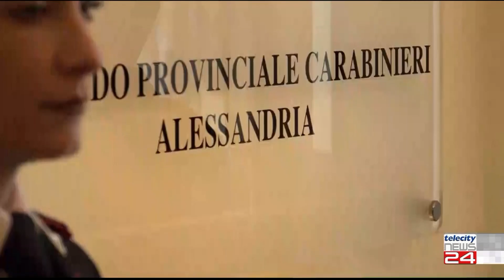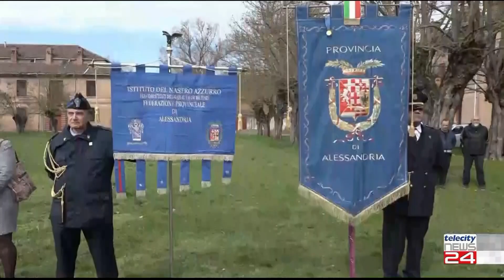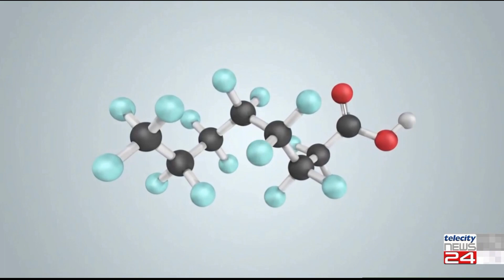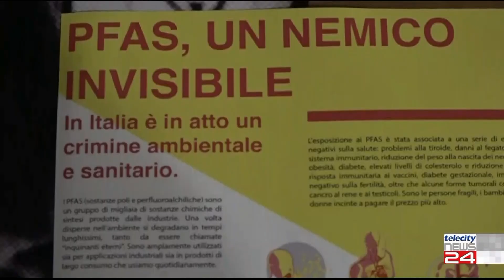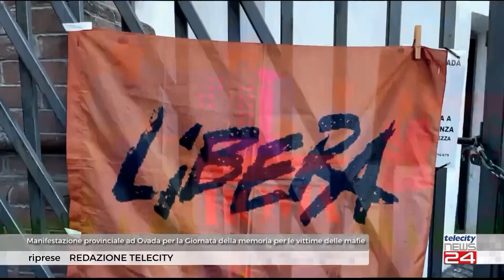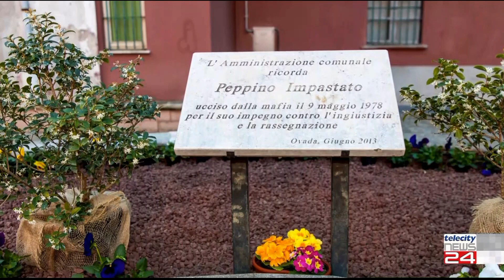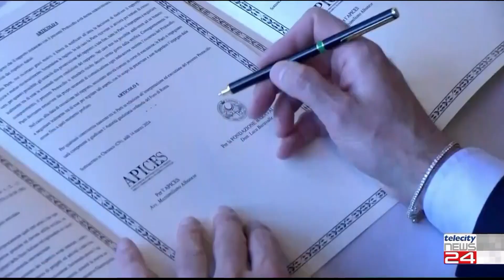TG del 18/03/24 - Edizione delle H12:30